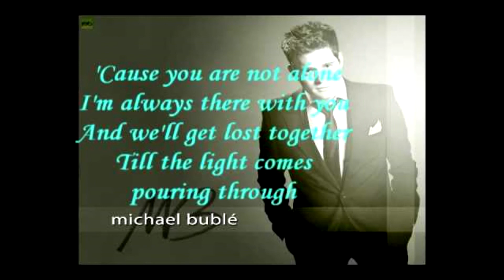Lost - Michael Buble - Piano